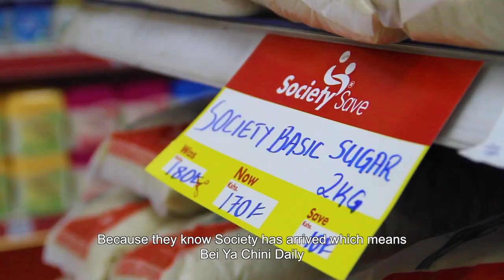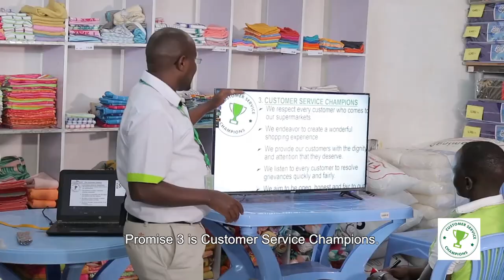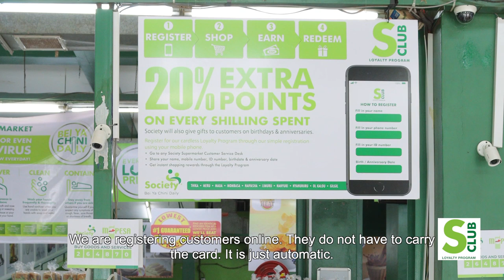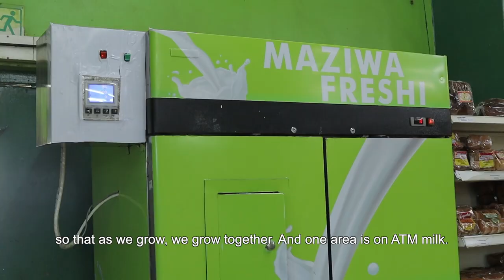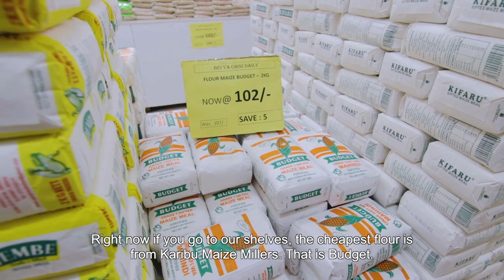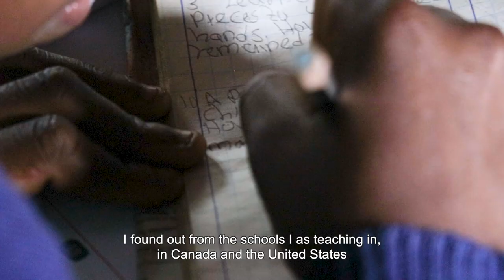Society Supermarkets Impact Documentary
Follow the incredible journey of Society Supermarkets over the course of 6 years since its inception. Experience the impact they have created for the communities they operate in and the million of lives it has made a difference to!